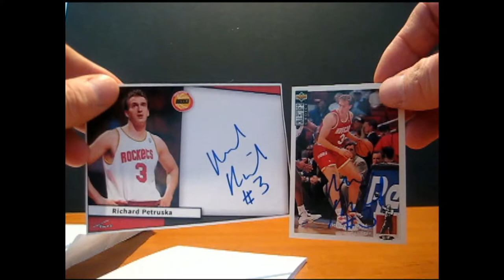MAILDAY!!! Richard Petruska 2x TTM